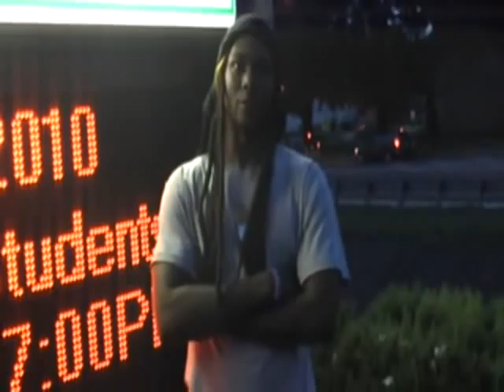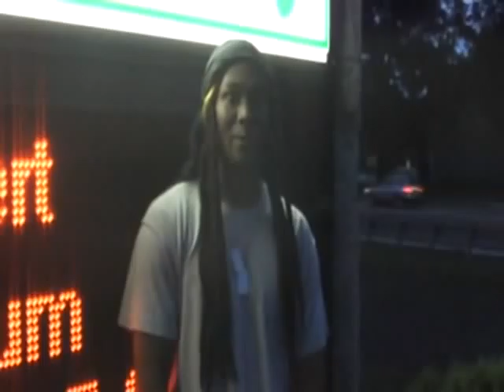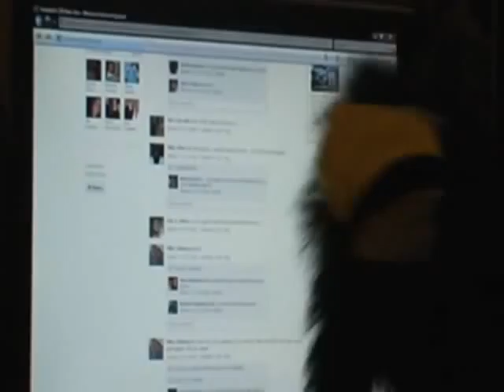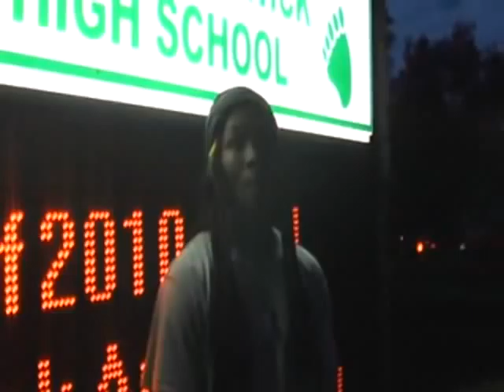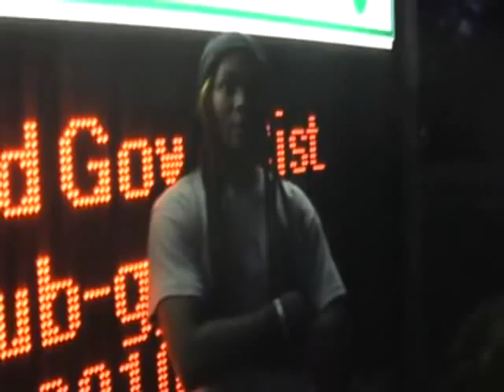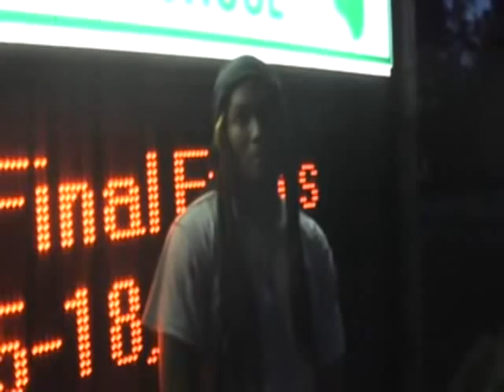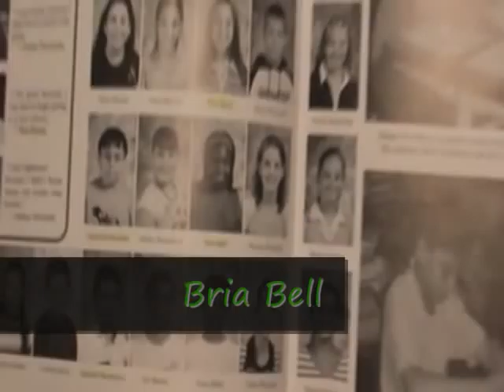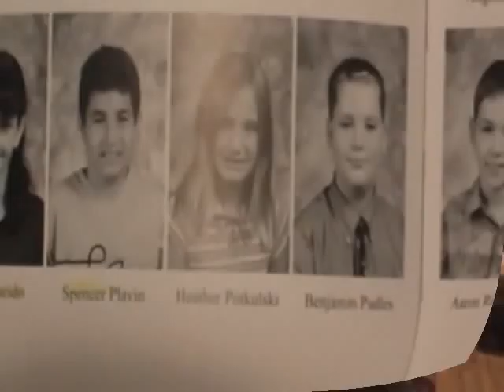East Brunswick High School 2010 TRL Humanities Video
End of the year humanities video project - TRL (Teenagers Real Lives). This is a remake to the MTV TRL music video countdown. Each song was recorded with original lyrics about the life of a student growing up in East Brunswick.